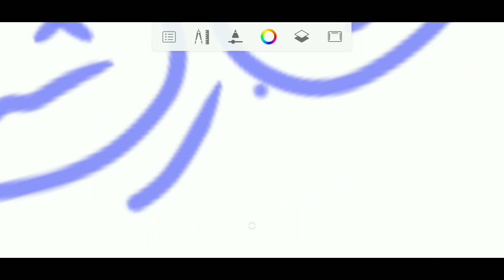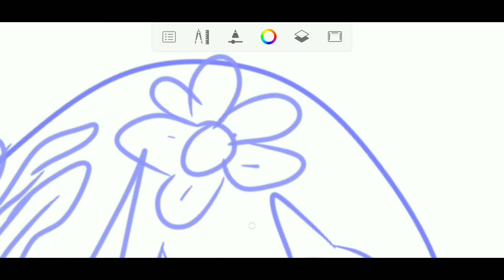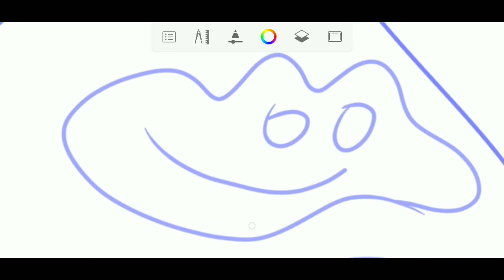Doodle huruf " E"